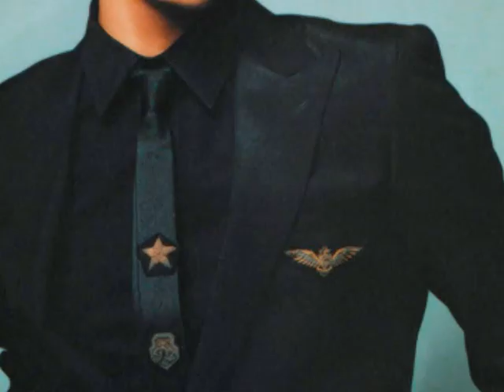Changmin - Sexy thing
This is video about Max Changmin, who has truly grown up to be a sexy man and I haven't seen many sexy Changmin videos around. I'm not even a huge Changmin fan but making this got me certainly drooling all over the place. xD Enjoy watching! ;)